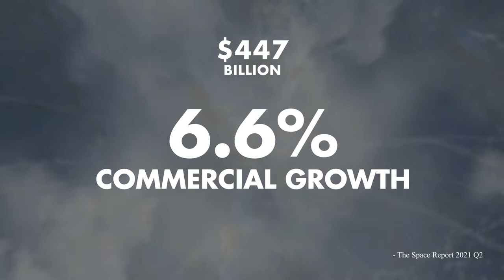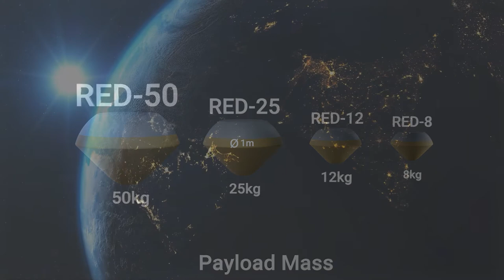SpaceWorks® Re-Entry Device (RED) Capsule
When mankind looks for answers, we often look up.

The global space economy is looking up, way up, reaching $447 billion dollars in 2020, with a commercial growth rate exceeding 6%. Today, it’s an economy that includes more nations participating than ever. A growing economy driven largely by the commercial sector, with 80% of the market coming from private business.

Products from space range from biology and pharmaceuticals to computer technology, communications, and advanced materials.  Formed in a zero-gravity environment, the characteristics of these products are promising. What today’s space economy needs is a cost-effective method to bring all those products and inventions back to the people on Earth.

Enter SpaceWorks® Re-Entry Device. RED

SpaceWorks has been researching, developing, and building a return capsule to meet the needs of the space economy. Let's take a look.

After pairing with a separate propulsive stage, RED shares a ride to low Earth orbit on one of several available commercial rockets.  After receiving the payload, and performing a controlled de-orbit burn, RED separates from the propulsive stage. On the wings of a guided parafoil, the capsule reenters and precisely lands in a predetermined recovery zone. Space payloads and products are returned to Earth, on demand.

Our technology is nearing readiness for space flight, we've been working with government sponsors as well as making our own investments in RED.
We've tested our capsule, brought a payload from near Earth orbit, landed it safely and precisely. In addition to our RED 25 holding 25 kilograms of payload, about 55 lbs. we’ve designed other models depending on cargo size.

The future of cost-effective, on demand payload return is now. Will you join us in taking RED to low Earth orbit?

Learn more about RED and its role in
serving the ever-growing space economy,
by contacting SpaceWorks today.

Until then, keep looking up.